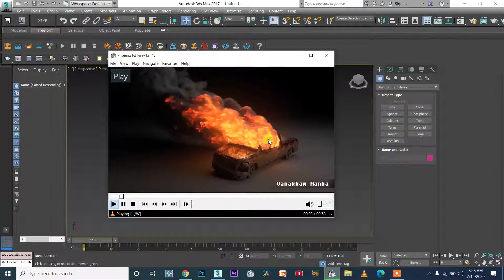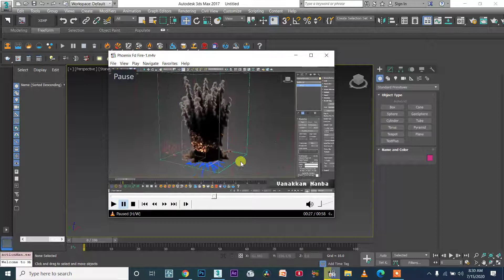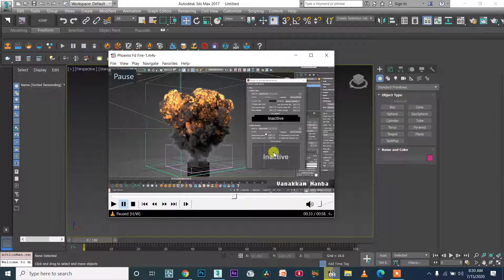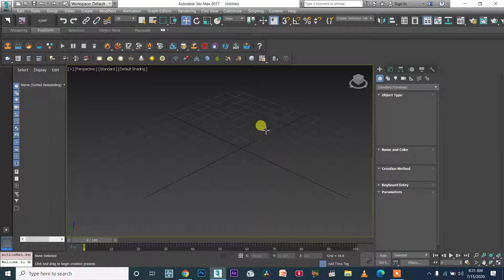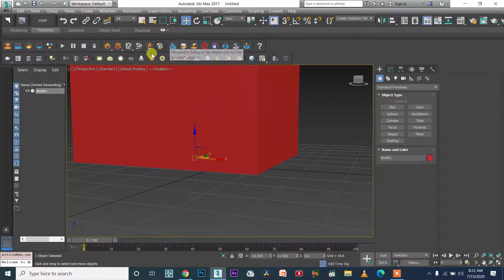Phoenix FD TAMIL FIRE/01 - Intro to fire course